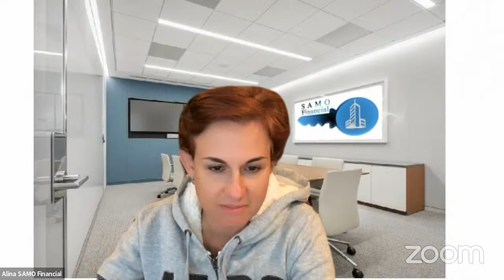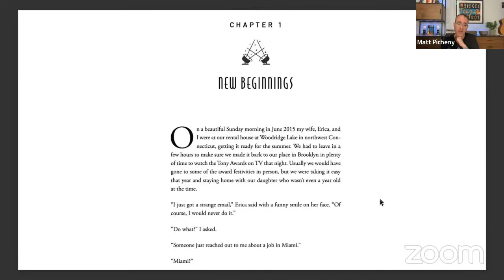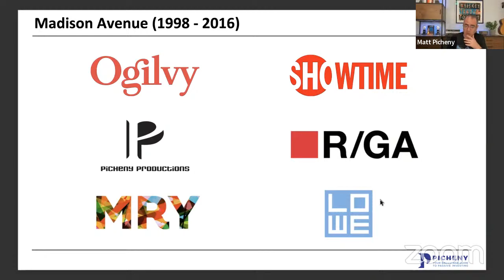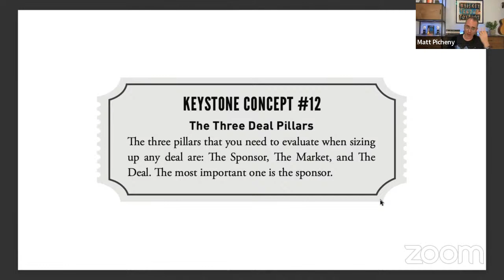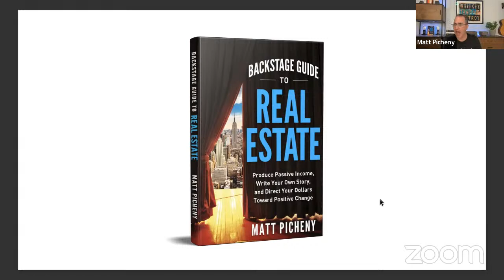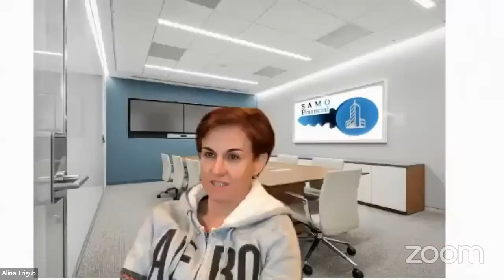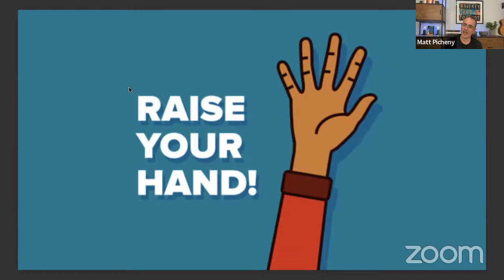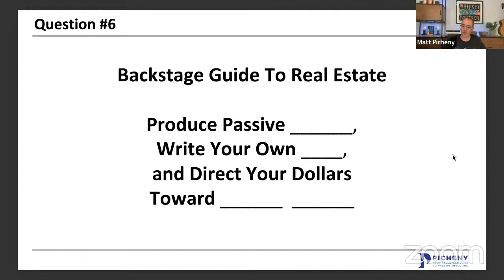Capital Raising Strategy Session